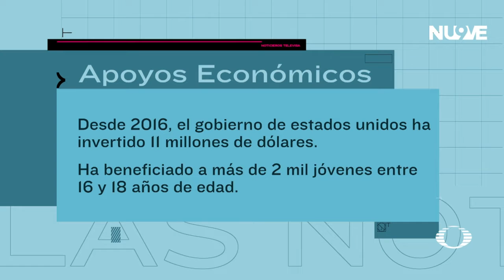Aseguran la vigencia del programa Campos de Esperanza| Las Noticias Oaxaca -🔴 Noticias en vivo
Economía | Desde 2016, el gobierno de Estados Unidos ha invertido 11 mdd para asegurar la vigencia del programa Campos de Esperanza hasta el año 2023, que, a la fecha, ha beneficiado a más de 2 mil jóvenes entre 16 y 18 años.